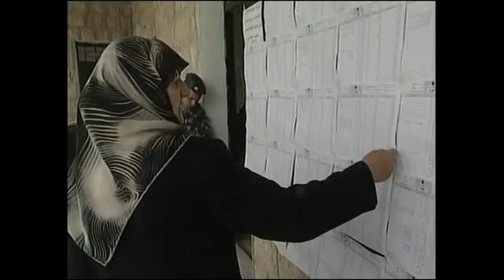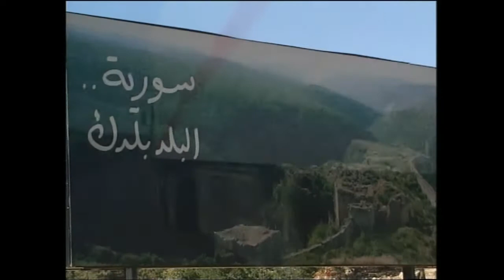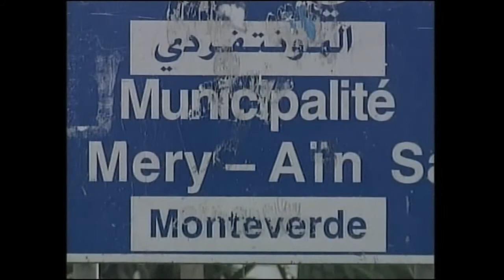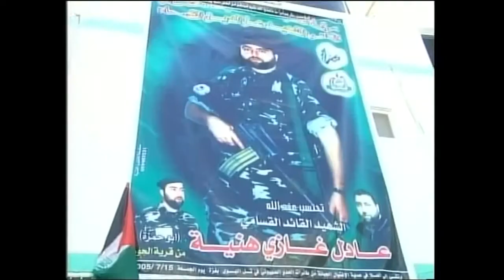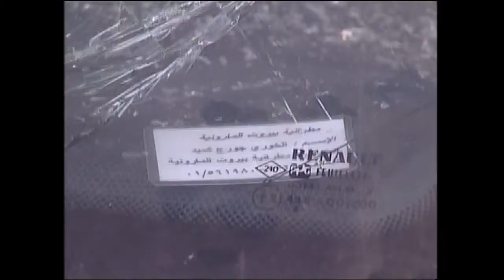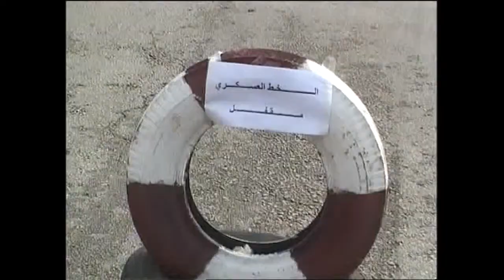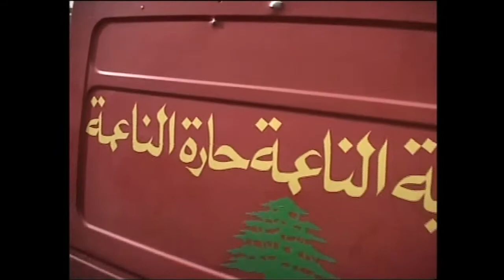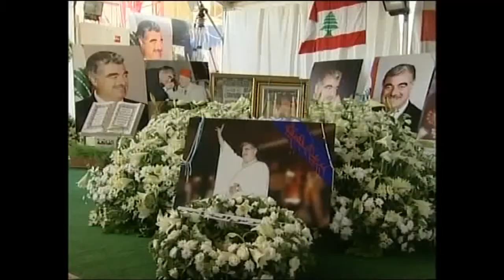وثائقي كلنا للوطن - الجزء الثالث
في ثلاث حلقات يعرض وثائقي "كلنا للوطن" خلفيات ووقائع الأحداث التي صنعت حكاية عام الزلزال والإستقلال.
فقد اجتمع في الحلقات الثلاث ثلاثون شخصية لبنانية وعربية ودولية صنعت الحدث او ساهمت فيه لتروي أسراراً وبربط مساراً من التطورات اللبنانية والدولية المتداخلة، أخرجت لبنان من وطأة الإحتلال وأدخلته في تعقيدات التداول.
كلنا للوطن: قصة 365 يوماً في 365 دقيقة من إعداد وتقديم جورج غانم.